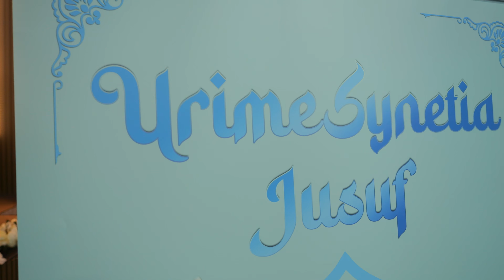Studio Mitrovica Prezenton Synetijen e Jusufit